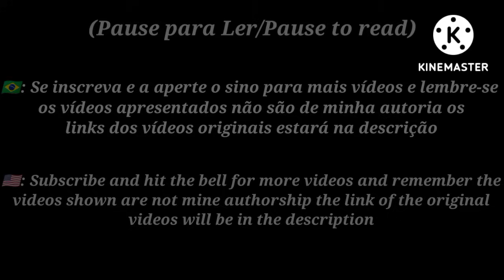•||Undertale react to ErrorTale (memes)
• Undertale Reage ao Error!Tale memes

• Undertale react to Error!tale memes

Description

•🇧🇷: Yo! E esse vídeo saiu atrasado eu sei, o nome Error!Tale não foi a toa tantos bugs e erros que teve na hora da produção não foi brincadeira ;-; bem espero que goste do vídeo e eu vou ficando por aqui

•🇺🇲: Yo!  And this video comes out late I know, the name Error!Tale it was not for nothing so many bugs and errors that there were at the time of production it was no joke ;-;  well i hope you like the video and i'll stop here

Aplicativos usados

• Kinemaster

• Gacha club

• Ibis paint
Music/áudio
videos
Inspiração

canais pareceiros